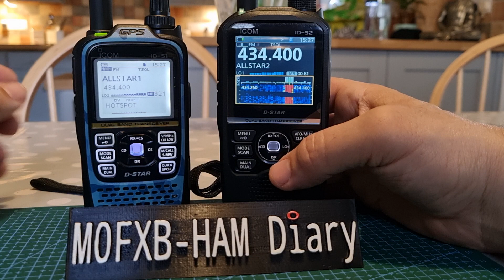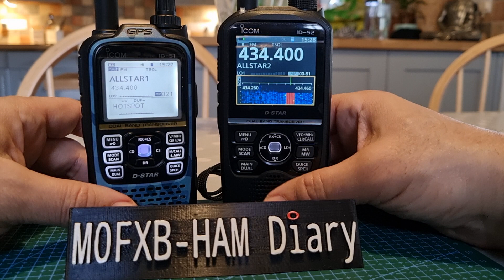ICOM ID-51 or ICOM ID-52 ???